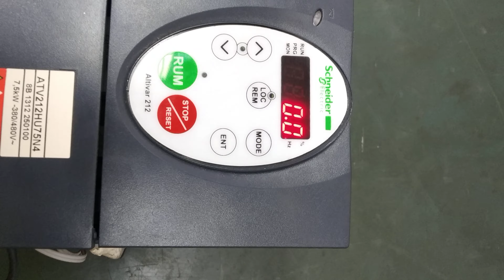66882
ATV212 BY ACL